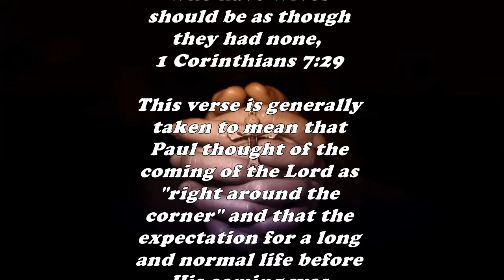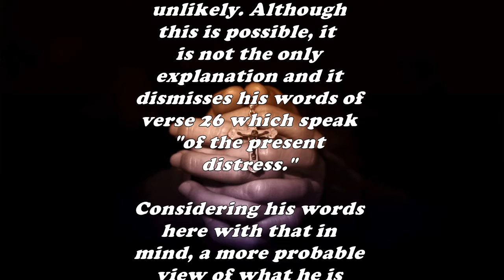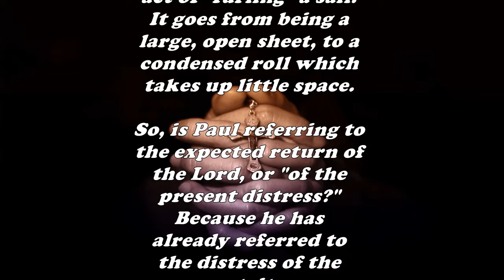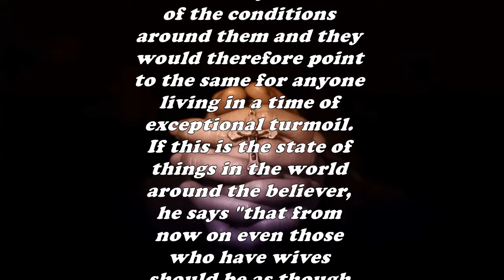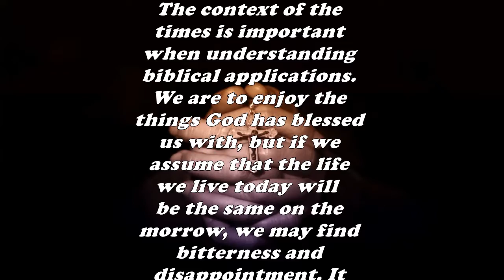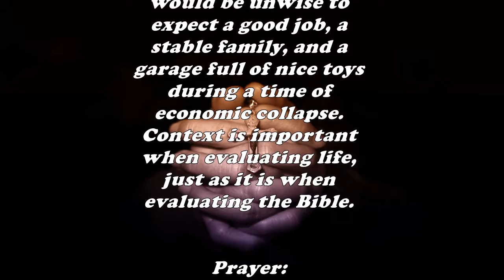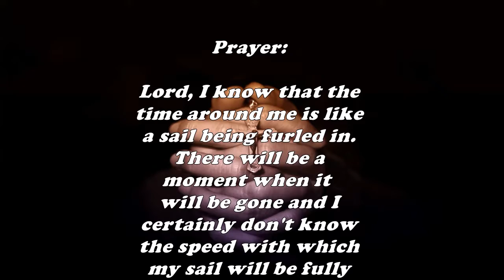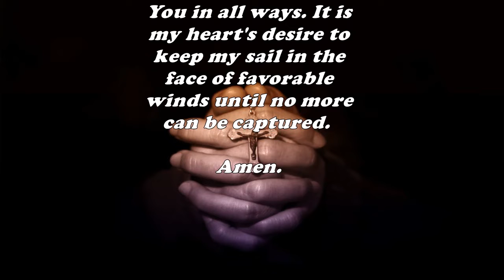Daily Bible Verse Commentary - 1 Corinthians 7:29